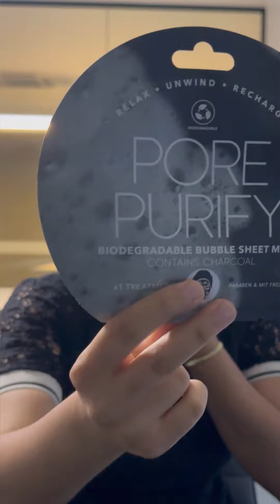Skincare Disaster?! 😱 Catching Up & Rescuing My Routine | Epic Fail & Comeback Story!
In this rollercoaster of a video, join me as I spill the tea on my skincare routine gone wrong! 😱 From unexpected mishaps to a major beauty blunder, it's a journey of epic fails. But fear not, I'm here to share the highs, lows, and the ultimate comeback strategy to rescue my skin! 🌟 Tune in for a much-needed catch-up session and witness the transformation from skincare disaster to glow-up triumph. 💖